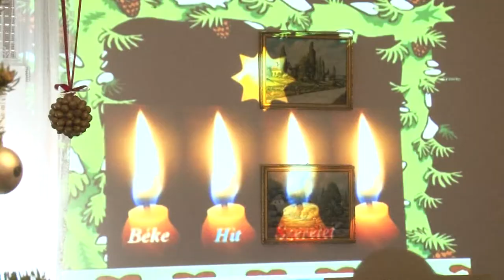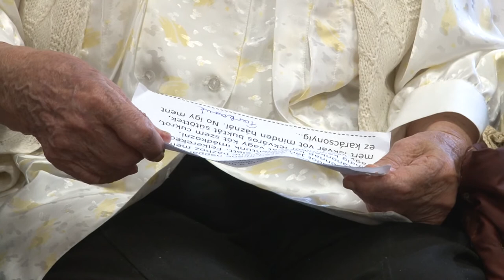Bonyhádi napló - Bonyhád 20191220